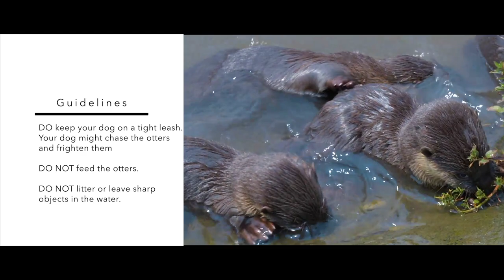Bishan Otter Family welcome their new born pups - 8 weeks now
It is believe that the title of pups and the 6th Litter for this Bishan Smooth Coated Otter family.

JSP is a member of Blackbox Global.

There are over a millions of footages of different resolution that is produce by members of blackbox Global. All footages are vetted and reviewed so that only quality content is available for sales.